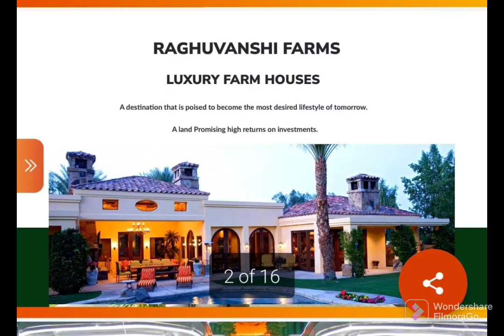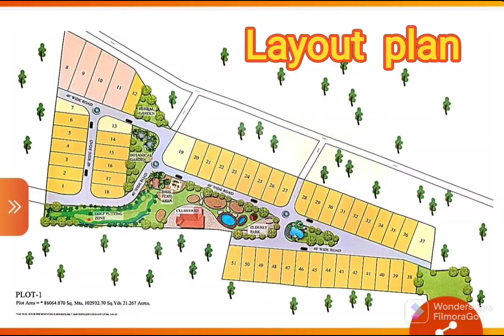Raghuvanshi-Farms Site Visit at Greater Noida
Things  CBPL. Will be giving at Raghuvanshi Farms
1. 50 sacks of Cement
2. Medium size Plants .
     a) Jackfruit
     b) Mango
     c) Lichi
     d) Jamun
3. 1 unit Date Palm tree (12   feet )
4. Carpet grass
5. Hedge on the boundary
6. 1 unit Solar Light .
The Total cost is around Rs 1,00,000 of all the above items which will be beared by the company .